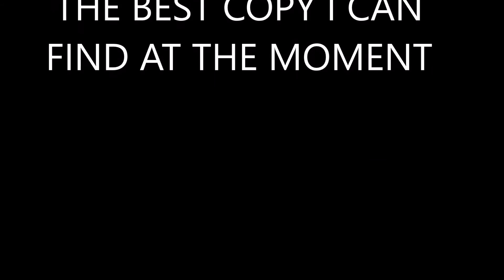ICE AGE COLLISION COURSE FREE DOWNLOAD!!!